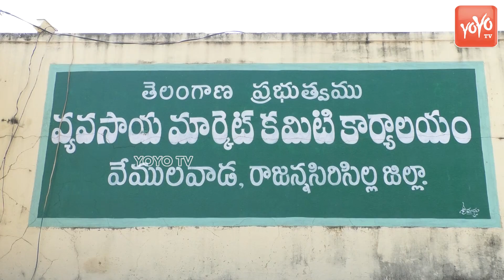రైతుల ఆవేదన: సన్న రకం వడ్లకు గిట్టుబాటు ధర చెల్లించాలి | Paddy | TRS KCR | Telangana | YOYO TV NEWS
రైతుల ఆవేదన : సన్న రకం వడ్లకు గిట్టుబాటు ధర చెల్లించాలి | Paddy | TRS | Telangana | YOYO TV NEWS

Farmers' Awareness: A cheaper price should be paid for thin type paddy